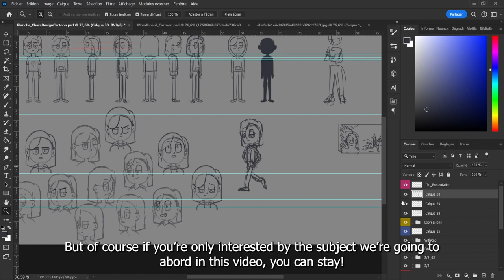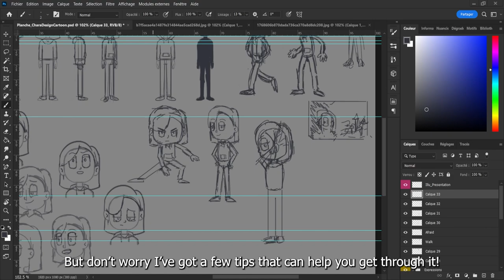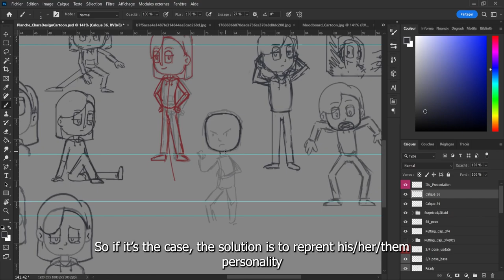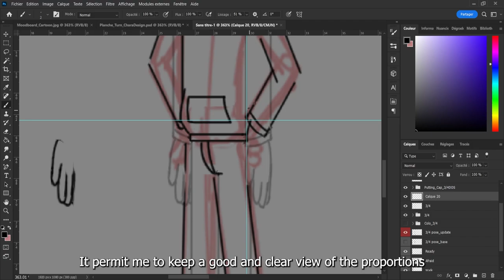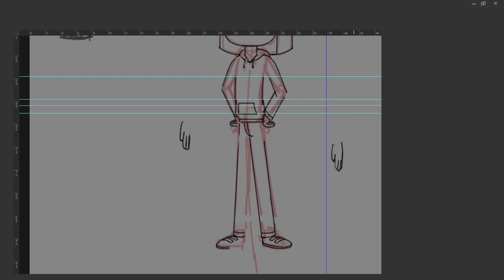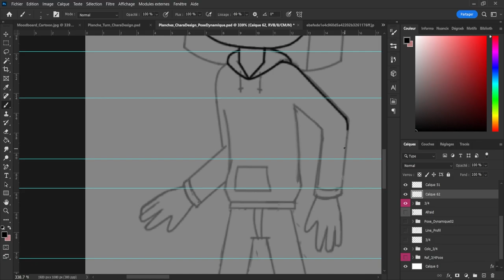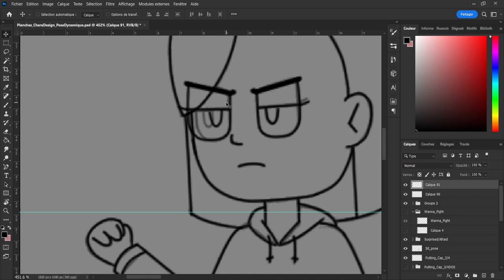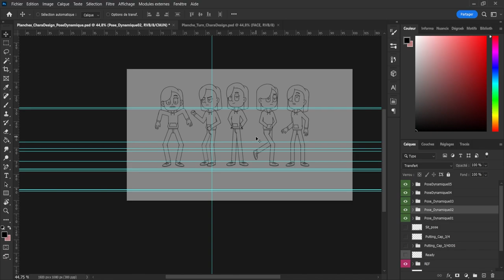FROM STATIC TO DYNAMIC: CARTOON POSES DRAWING GUIDE | Part 3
Hey! Welcome in the episode 3 on how to create a cartoon character. In this video we are talking about dynamic poses and how to draw interesting poses according to the abbilities and personality of your character.